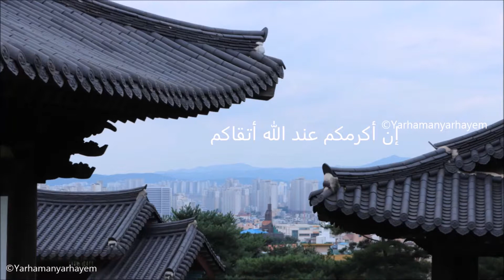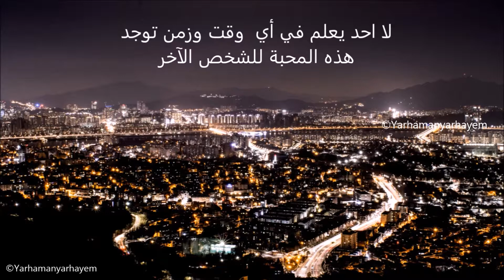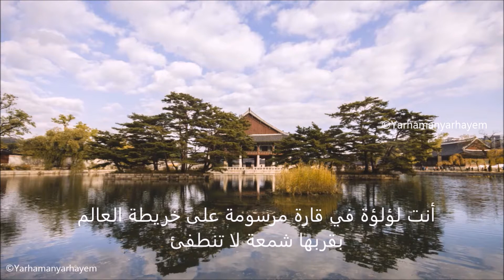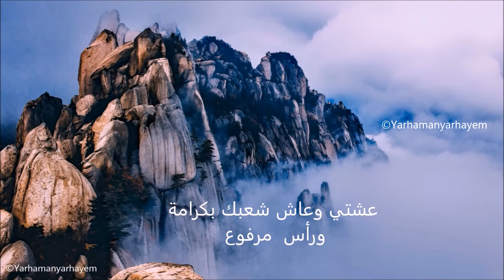كوريا الجنوبية هل أنت من يقولون عنك عروس آسيا | Yarhamanyarhayem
Music

سورة الحجرات أية ١٣